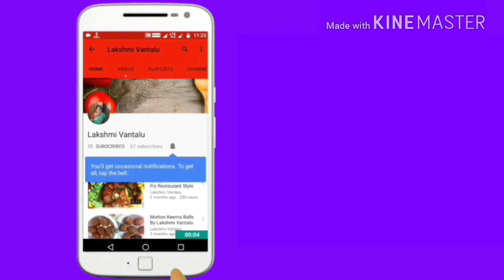Chicken Fry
In This Video How to Make chicken Fry in Telugu